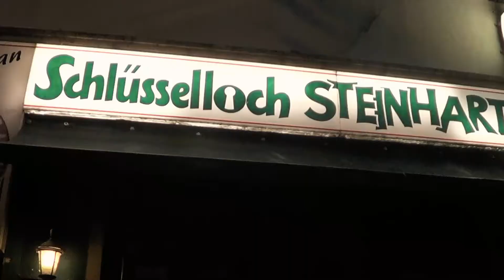TOTAL THRASH Tour Tagebuch Teil 27 - Aachen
Wir berichten täglich von der Kino- und Clubtour zum Film Total Thrash - The Teutonic Story und blicken mit euch gemeinsam hinter die Kulissen des Filmes. Hier kommt Teil 26 - Premiere in Aachen.

Der Film über die deutsche Thrash Metal Geschichte mit einer außergewöhnlichen Zeitreise durch 40 Jahre vereint in einer Dokumentation - Weltpremiere: 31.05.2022 / Essen / Kinostart: 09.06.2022 / Im Handel: ab 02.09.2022

Der Dokumentarfilm„Total Thrash – The Teutonic Story“ taucht ein in die soziale und kulturelle Welt der Jugend in den 80er Jahren ein und zeigt eine Generation, die aus den bestehenden Strukturen ausbrechen und anders sein wollte. Diese fand Zufl ucht in der aggressiven, schnellen und sozialkristischen Musik und bei den musikalischen Vorbildern der damaligen Zeit. Total Thrash nimmt den Zuschauer mit zu den ersten Gehversuchen, Konzerten und Platten, über die internationalen Einflüsse in den 90ern hinein in die neuen Generationen der Musik in der Neuzeit. In drei Kapitels gibt es exklusive Einblicke in eine bis heute außergewöhnliche Band-, Veranstalter- und Fankultur, die Menschen aus dem ganzen Land sowie auf internationaler Ebene verbindet.

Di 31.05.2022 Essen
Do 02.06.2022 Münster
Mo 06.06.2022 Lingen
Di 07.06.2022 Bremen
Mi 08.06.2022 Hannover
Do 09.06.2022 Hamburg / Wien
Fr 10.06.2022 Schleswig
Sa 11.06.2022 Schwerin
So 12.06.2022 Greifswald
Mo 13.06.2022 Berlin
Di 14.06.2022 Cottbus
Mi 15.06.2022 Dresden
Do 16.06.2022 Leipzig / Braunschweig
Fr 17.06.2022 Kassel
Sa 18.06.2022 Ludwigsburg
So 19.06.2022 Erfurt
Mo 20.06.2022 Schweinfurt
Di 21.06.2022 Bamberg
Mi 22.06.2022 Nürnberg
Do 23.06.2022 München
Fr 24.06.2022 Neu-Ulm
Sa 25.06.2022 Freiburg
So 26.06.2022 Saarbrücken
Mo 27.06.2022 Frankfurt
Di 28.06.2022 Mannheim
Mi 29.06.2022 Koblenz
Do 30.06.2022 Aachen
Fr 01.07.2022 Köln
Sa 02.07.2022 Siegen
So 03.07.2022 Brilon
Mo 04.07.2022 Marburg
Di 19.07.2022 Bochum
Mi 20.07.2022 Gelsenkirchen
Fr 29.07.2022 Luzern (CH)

Soundtrack:
TOTAL THRASH   Interpret: Traitor  Musik: Lorenz Kandolf, Andreas Mozer Text: Andreas Mozer (P) 2022 - Mit freundlicher Genehmigung von Violent Creek Records